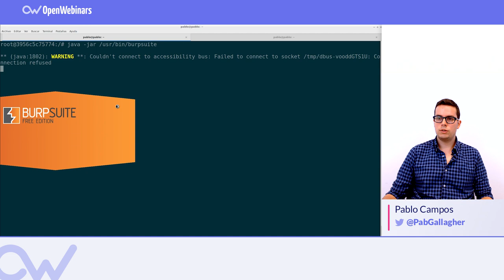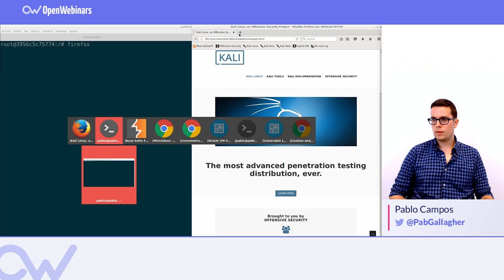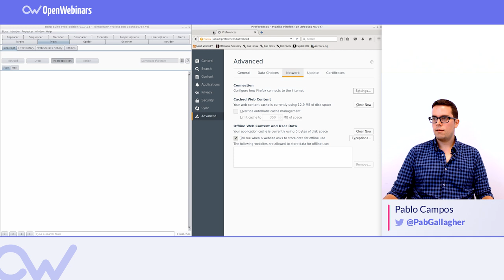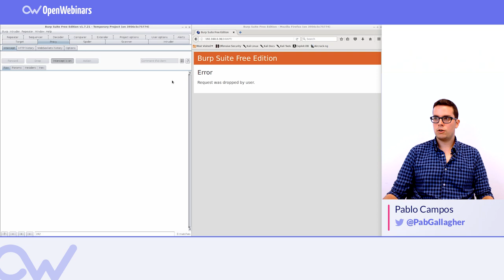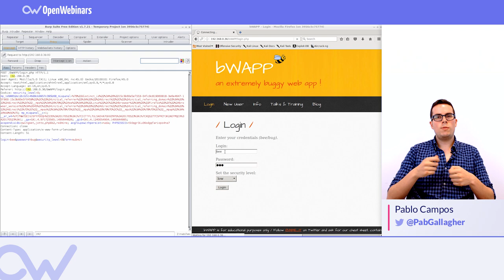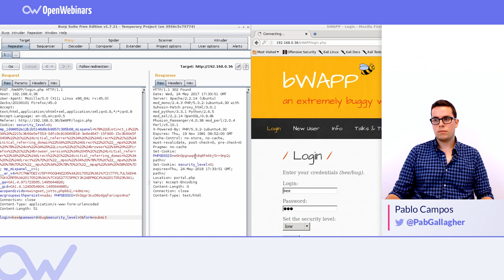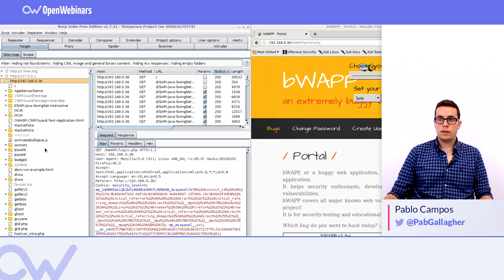TESTEO CON BURP SUITE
Funcionamiento básico de Burp Suite y probando sus utilidades.